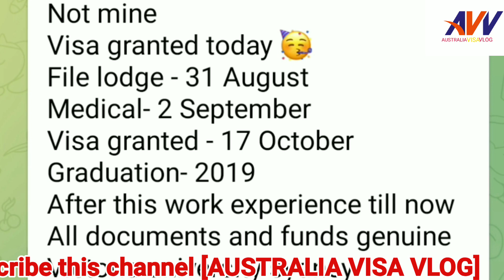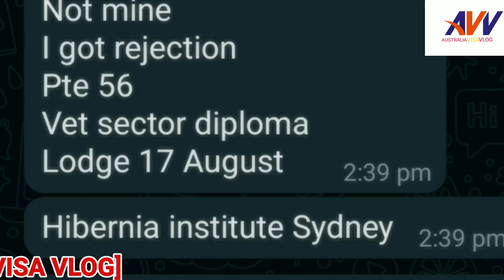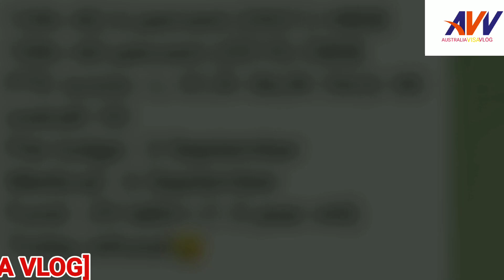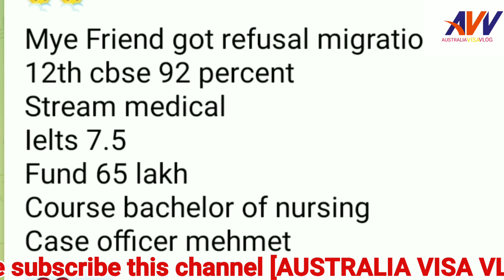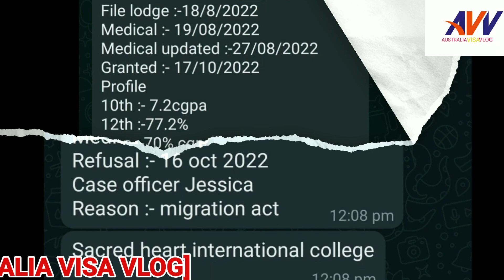AUSTRALIA VISA GRANTED ON 17 OCTOBER 2022. UNLIMITED VISA GRANTED TODAY.!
AUSTRALIA VISA RAIN TODAY, ! MANY VISA GRANTED TODAY! DON`T CLICK;

In today’s video, we will look at all the details you must know about the Western Australia Skilled Migration Program 2022-23.
australia student update australia granted visas australia student update 2022 australia immigration update
Australia 6th October Granted Visa's Timeline | Australia student update today
australia migration
australia student
australia study visa 2022s
australia visa timelin

NSJ VLOG
HTS VLOG
Akash dhindsa
HTS vlog
LTE Vlogs
UN vlogs
NH Vlogs
Real experience by nikhil
Fawad Jawaid
weatern overseas
sahil raj narula
harpreet sidhu
Aarzoo Gaur
saini vlog
RH vlogs
MK Vlogs
Australia vlogs

2. PTE Read Aloud Tips and Tricks, Read aloud PTE 2022, PTE read aloud, read aloud PTE gold
3. HOW TO DO PTE AT HOME, PTE PREPARATION AT HOME, घर बैठे PTE की तयारी कैसे करे, PTE FULL PRACTICE
4. PTE Full Information in Hindi, Read aloud PTE 2022, kaise kre PTE, kya hai PTE